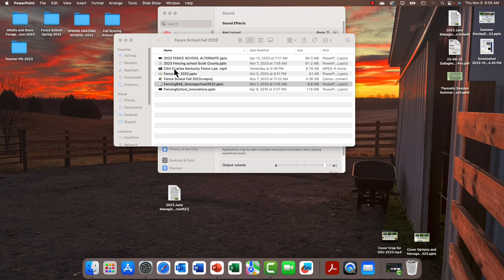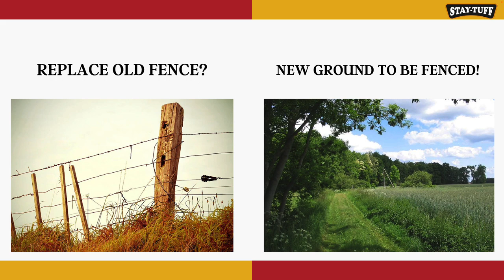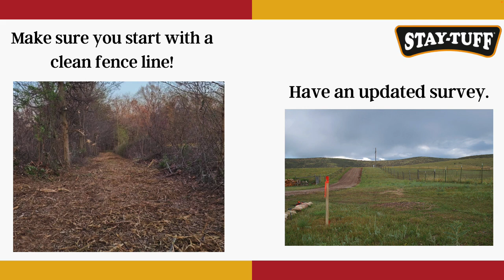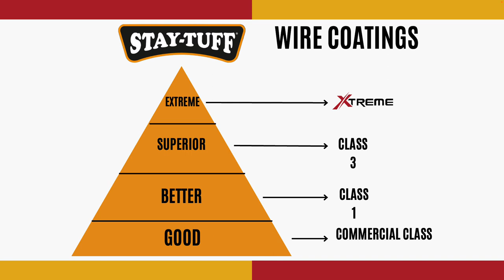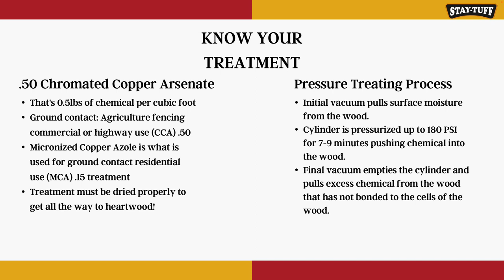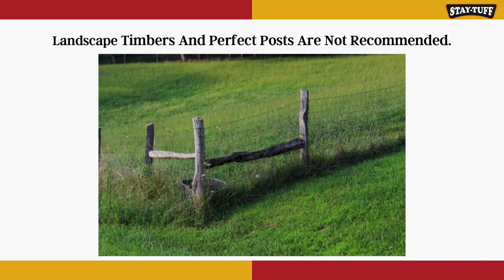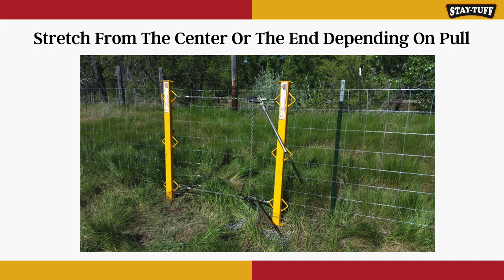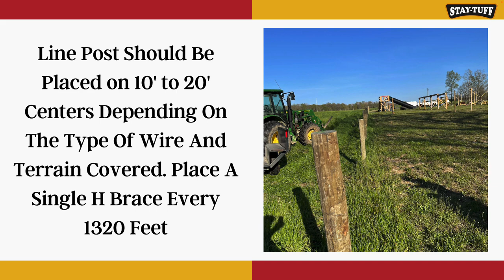Principles of Fence Construction-Payton Rushing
This presentation was given as part of the 2023 Kentucky Fencing Schools held on November 7 and 9 in Georgetown and Princeton, KY, respectively.